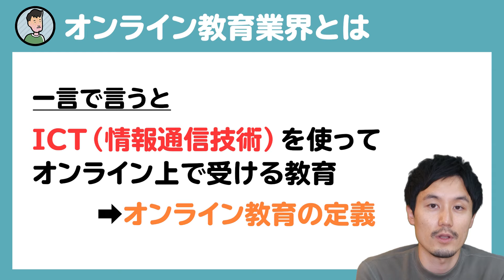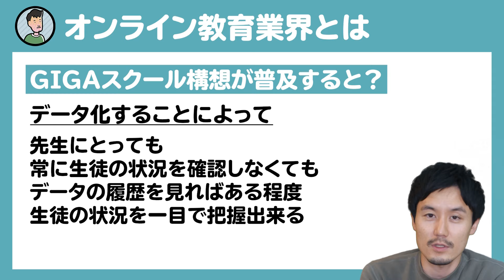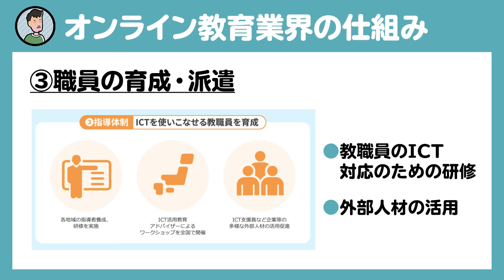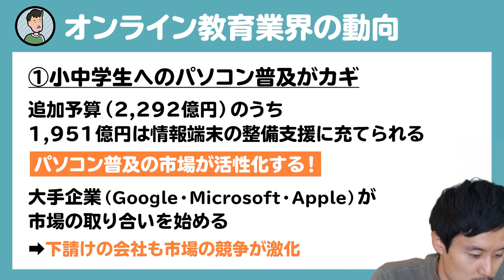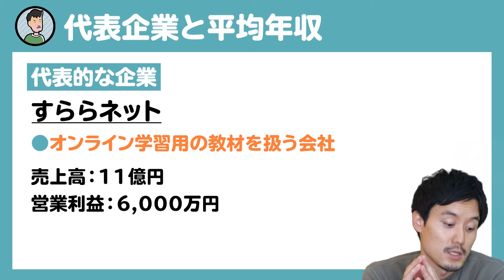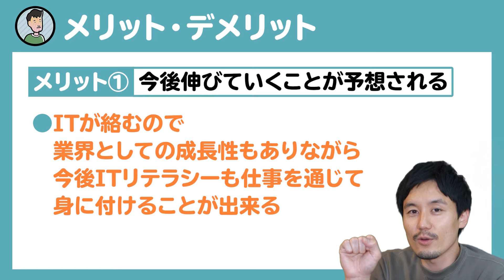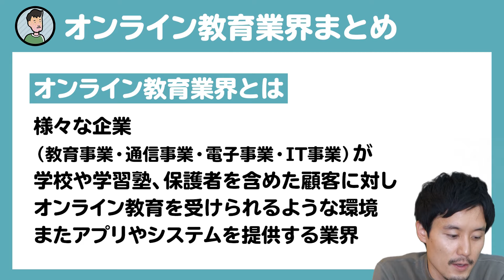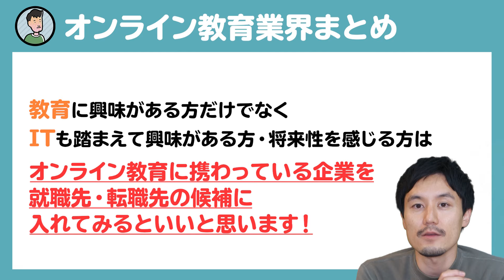【2020最新】コロナでも爆伸び！「オンライン教育業界」がオススメな理由【徹底解説】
▼就活・キャリアに関するご相談はこちら

【動画概要】
「オンライン教育業界」の業界研究です！
この動画さえ見れば、オンライン教育業界の「業務内容」「市場規模」「今後の動向」などが全部わかっちゃいます！ぜひチェックしてみてください！

【目次】
02:19 オンライン教育業界とは？
07:15 オンライン教育業界の仕組み（ビジネスモデル）は？
10:43 オンライン教育業界の今後の動向
14:03 オンライン教育業界の「代表企業」と「平均年収」
22:00 オンライン教育業界解説のまとめ
※「1.5倍速」での視聴を推奨

※LINEで友だち追加して最新求人をチェック！